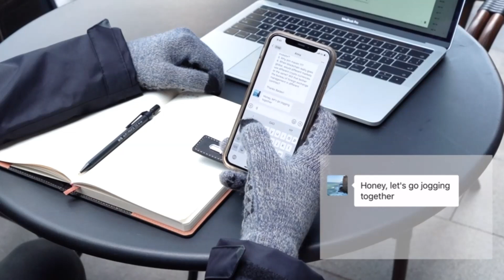Amazon Best Sellers in Clothing, Shoes in very cheap prices part2.Sweatshirt,Jean,Sweatpants.Hoodie.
Fruit of the Loom Men's Eversoft Fleece Crewneck Sweatshirts, Moisture Wicking & Breathable, Sizes S-4x
Hanes mens Full-zip Eco-smart Hoodie
Gildan Fleece Hoodie Sweatshirt, Style G18500, Multipack
voenxe Seamless Women Underwear Thongs,No Show Ladies Thong,No Line Breathable Comfortable Panties Undies for Women 5-Pack
TRENDOUX Winter Gloves for Men Women - Upgraded Touch Screen Cold Weather Thermal Warm Knit Glove for Running Driving Hiking
adidas Men's Athletic Cushioned Crew Socks with Arch Compression for a Secure Fit (6-Pair)
Gildan Adult Fleece Crewneck Sweatshirt, Style G18000, Multipack
Gildan Adult Ultra Cotton T-shirt, Style G2000, Multipack
Dickies Men's Dri-tech Moisture Control Crew Socks Multipack